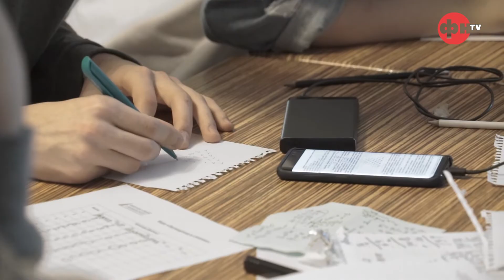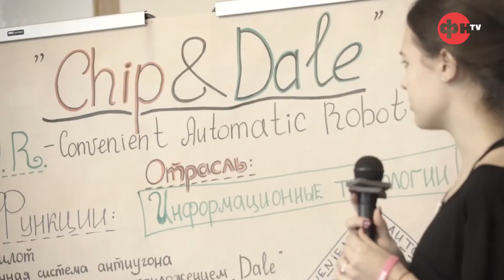Фрагмент программы "Новости ФНТВ 3.12.18" | Осенняя программа| УОК Лесное озеро